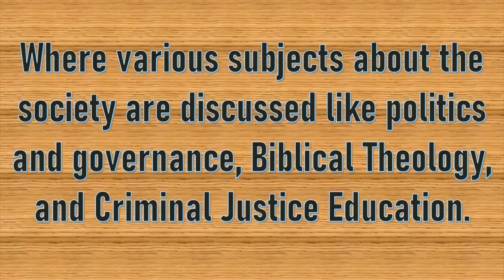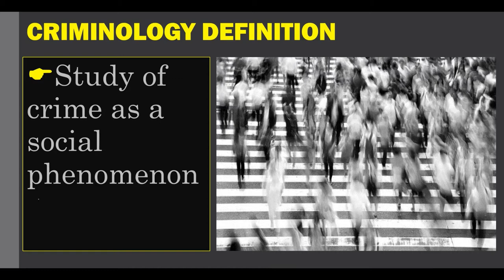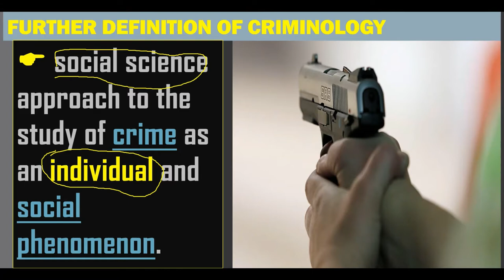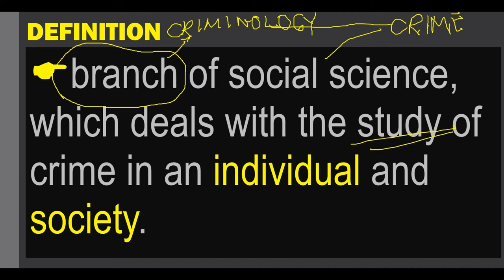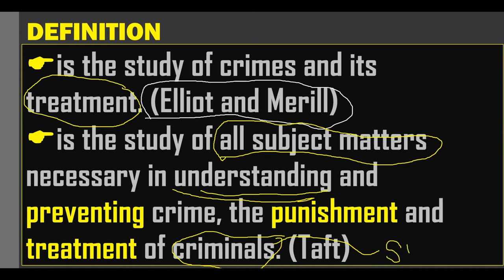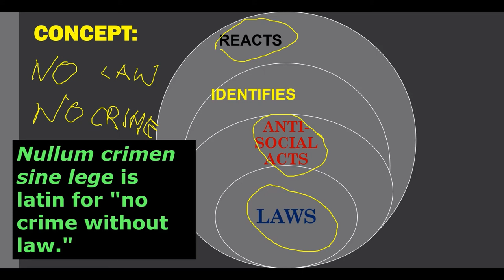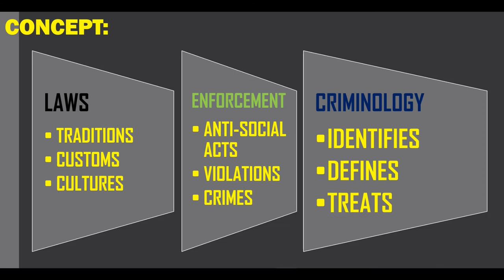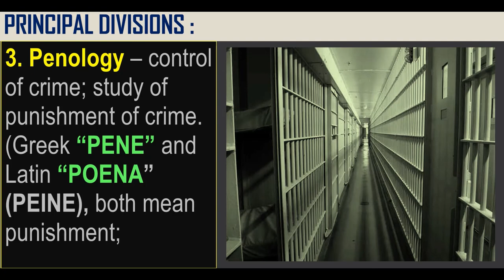UNDERSTANDING CRIMINOLOGY PART 1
The ideas presented in this lecture are personal to the lecturer/presenter and do not represent any group, organization, or institution. Some of the graphics and images used in this video were copied and pasted from open internet materials as such the lecturer/presenter does not claim ownership over those graphics and images.